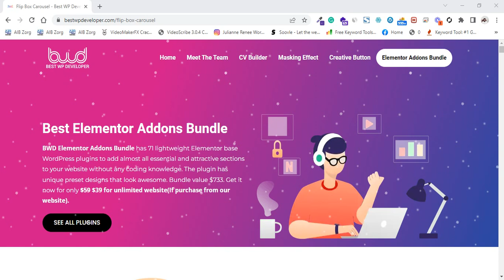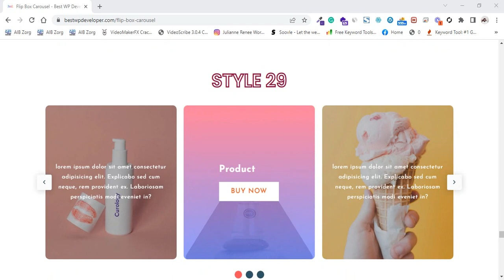Presenting Flip Box Carousel Elementor addon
In this video, you will see all styles of the Flip Box Carousel plugin.